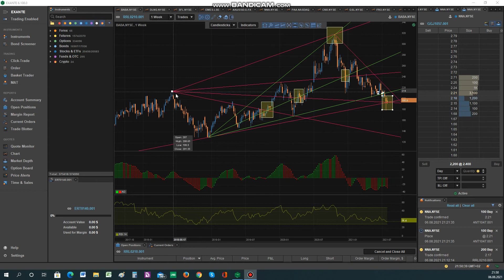BABA идеальная точность, время и место.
Лангри